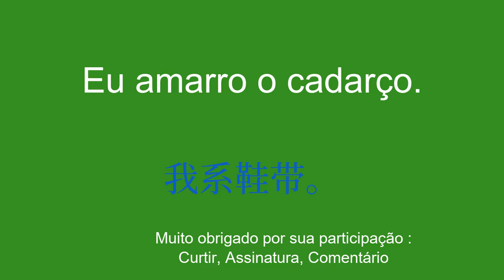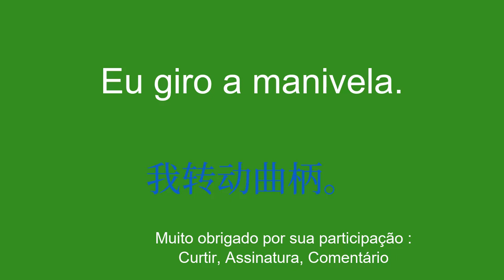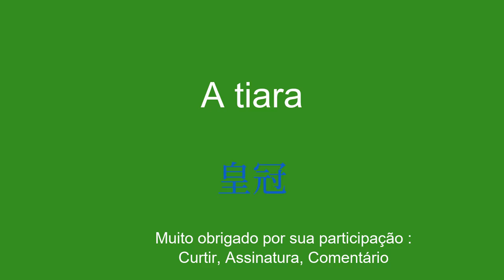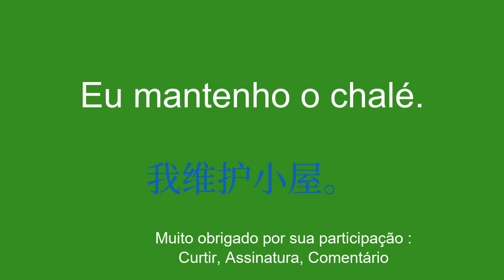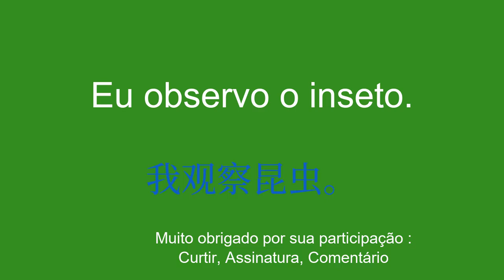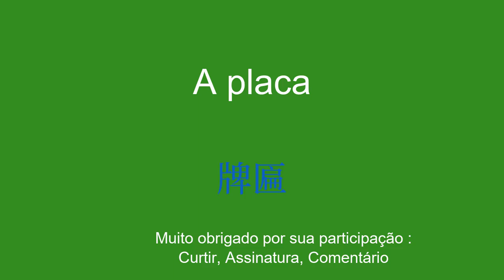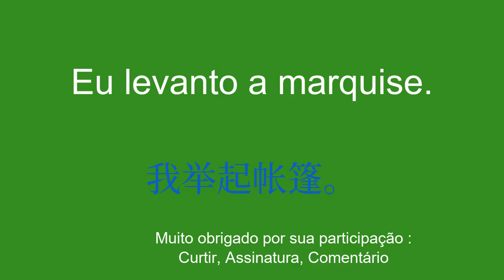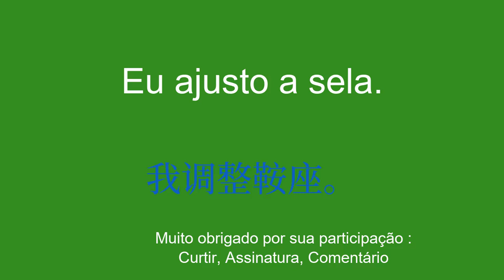8 minutos para aprender chinês SIMPLES e FÁCIL